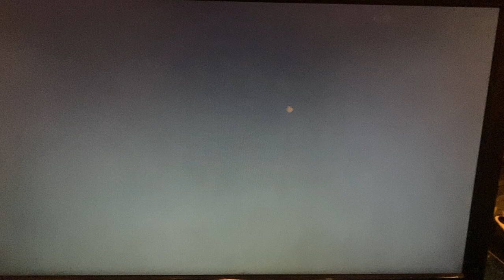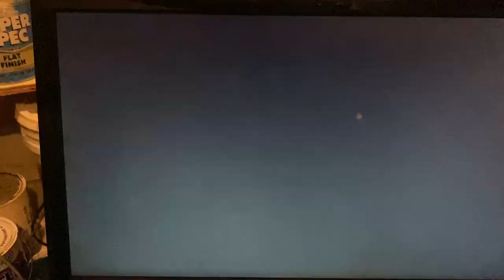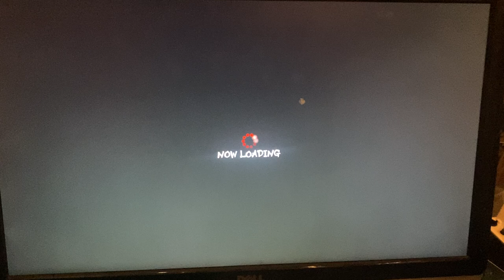[USF4] AmericanDaigo (Ryu), vs mannymotors (Ryu), OctopusTrav (Ryu) 850